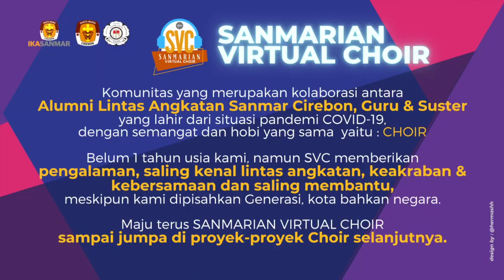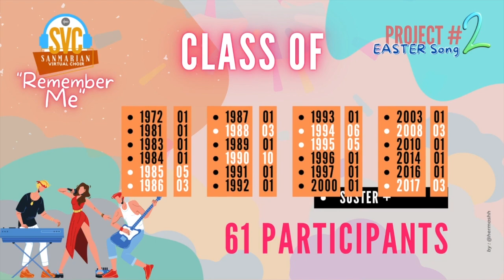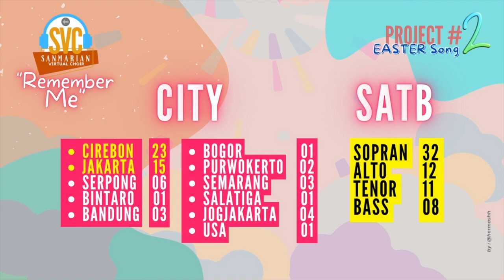PERJALANAN SVC 2021 - 2022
Sanmarian Virtual Choir (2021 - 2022)

Komunitas yang merupakan kolaborasi antara Alumni Lintas Angkatan Sanmar Cirebon, Guru & Suster yang lahir dari situasi pandemi COVID-19,
dengan semangat dan hobi yang sama  yaitu : CHOIR.

Belum 1 tahun usia kami, namun SVC memberikan pengalaman, saling kenal lintas angkatan, keakraban & kebersamaan dan saling membantu, meskipun kami dipisahkan Generasi, kota bahkan negara.

Maju terus SANMARIAN VIRTUAL CHOIR, sampai jumpa di proyek-proyek Choir selanjutnya.